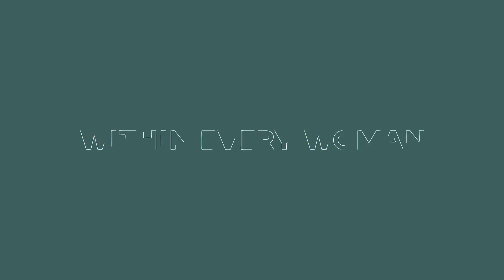An Identity Pep Talk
It's ok if sometimes you feel vulnerable to other people's thoughts and opinions, lifestyles and standards. It's ok if sometimes you feel like a leaf blowing around in the wind, unsure of who you are and where you're going.

But you are a daughter of God. Your identity is unshakeable: the value, significance, acceptance and validation He speaks over your life can never falter or change.

Be encouraged. May this video be a little pick-me-up, a little reminder that we're in it together, always.